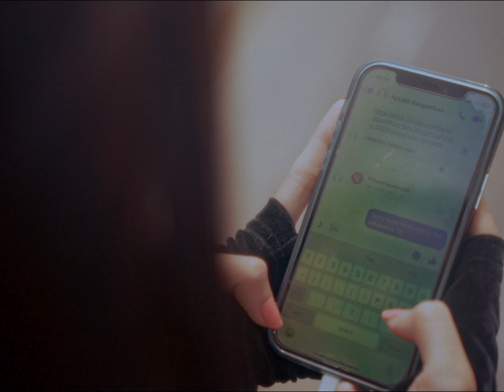UNWIND - Yzkk, Stefane, Dmakk, Alpha Phia, Paul D, Lemanzytoe Killua (Official Music Video)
listen to UNWIND - Yzkk, Stefane, Dmakk, Alpha Phia, Paul D, Lemanzytoe (Official Music Video) Prod. by Clinxy Beats

Special thanks to:
kiyo
mike montana
randel lim

Lyrics:

(Yzkk)
masama ba, kung palagi na lang ako humihiling
na makasama ka pa kahit sa liwanag man o sa dilim

pagkat minsan na lang tayo
mag kita tas mag tago
sa mga taong may ayaw sating dalawa
pano na lang
kung kunin ka nila saken
hindi maari

(Chorus)
Gusto mo bang sumabay, sa malayo mag lakbay.
Walang pakialam kahit mangialam yung iba satin at ikaw lang pakikinggan.
Gusto mo bang sumabay, sayo lang napalagay.
Walang pakialam kahit mangialam yung iba satin at ikaw lang ang titignan.

(Stefane)
Sa mundo natin pakita
Kahit mawalay handang magbalikan
Tanging gabay ko ay ang yong matang pilit na umiiwas
Sa titig kong di mo mahindian
Pitik ng yong oras lang dati
Gusto mo bang gawing palagi
Sabihing gustong sumabay
Tuluyang lumayo sa dating lagay

(Dmakk)
Gumagana yung mga salitang pinakalat at
kahit merong may ayaw mawala ka di papayag
paboritong taguan yung alapaap lang
Pag nilalamig agad naman yayakap ka
Iba saya pag ikaw na kasama
pinataas pa yung amat
kada alis hinahanap di kailangan mag hinala alam mong walang panama
mga mali ko tinama dun palang pinagpapala malambing at maunawa ka sa ibang nakilala dito ka sakin ikaw ay malaya uh

(Alpha Phia)
Oh oh
Mag kaiba man ang ating mundo
Sayo padin ako kahit patangayin papalayo
Tayo ay aabante,
Sabay tayo b’byahe
Hindi kita iiwan
Mabigat man ang bagahe
Iba ang nararamdaman
(You got me ready for it)
Para satin susugalan
(You know you got me baby)
Sana ay maintindihan
Na kasama mo ako
Ano man ang mangyare

(Paul D)
Di nila alam kung gaano ka kahalaga, kahit madaming iba dyan ikaw lang talaga.
At kahit pag bawalan tayo wag mag alala, ayos lang sakin patago basta kasama ka.
No I don't nobody else but you, yeah I've been around and they can't do it like you do.
And they can talk alota shit but they don't got a clue, something that they can't understand like I came out the blue.

(Lemanzytoe)
Asan kana ba? I miss you so bad (So bad)
Lakas ng tama ko sayo no cap (No cap)
Iyong halimuyak sakin lang at pag wala ka so sad, di pepwede yon (yeah)
Sa paglabas mo sakin lagi chumechempo
Wala nang usap-usap sakin dumeretcho
Pagbawalan man nila eh ano?
Tutol man sila so what ang laging tanong... Gusto mo ba sumabay?